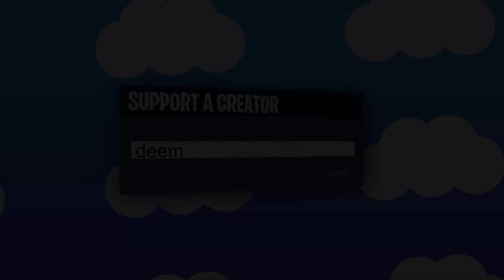Trickshots but its only the Heavy Sniper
This is a fortnite montage but only the Heavy sniper!

USE CODE "DEEM" IN THE ITEM SHOP!! [AD]

FOLLOW KRIXX!